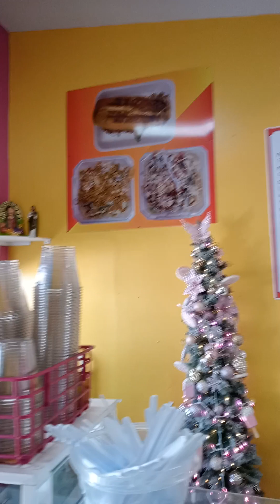Maria Isabel Ferrer Velez más conocida como Marita de la mixtequilla.